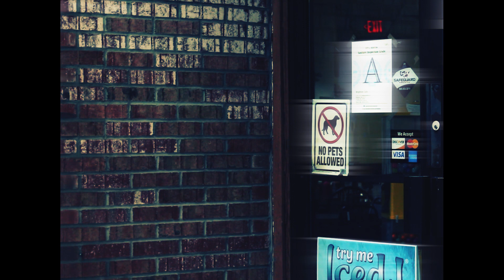ArtHouse - "Everything's Right" ft. Georgia Parker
This is a video for our New Single "Everything's Right"

Written, Produced, Shot and Directed by Misha Bogomolov of ArtHouse featuring the lovely Georgia Parker on Vocals!

(P.S. If this video reaches 1000 views, we'll do a behind the scenes vid.)

This video ended up partially happening in real life after the shoot, as the actors caught the emotion for a brief moment, making the whole concept of this video beautiful and yet bittersweet...

Starring Afanasy Pro as the Office Clerk, Lina Cooper as the cafe waitress. Special thanks to Melissa for her sharp acting skills. Great thanks to Will Weil for camera and set assistance!!!

Special thanks to all musicians on the track!!

 Donghwan Seo - Keys, Organ
 Will Weil - Drums
 Jules Chappert - Bass

Yours truly , Misha